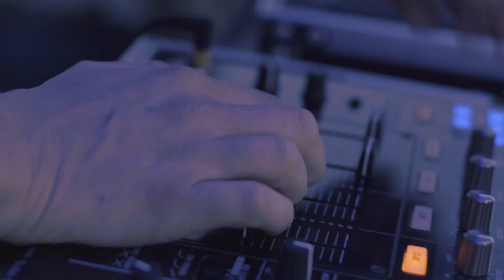Aftermovie // Houseboat Rostock 21.05.2016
Das war ein unvergesslicher Abend in Rostock mit NICO PUSCH und BEN RODENBURG aus Amsterdam live am Saxophon an Bord der MS KOI!